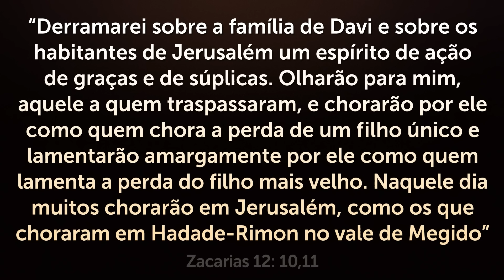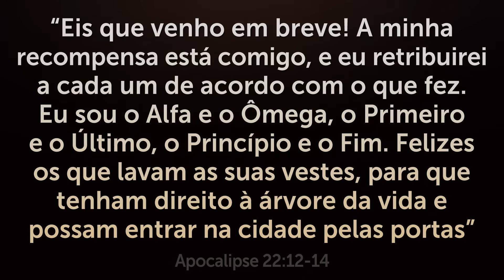A NOVILHA VERMELHA ESTÁ SENDO SACRIFICADA EM ISRAEL DEPOIS DE 2000 ANOS?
Você precisa saber o que está acontecendo!